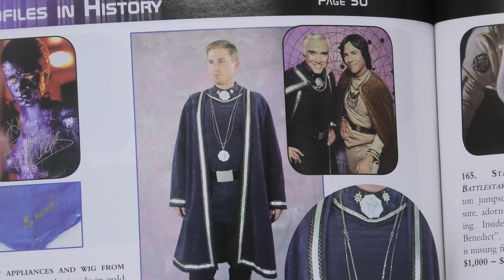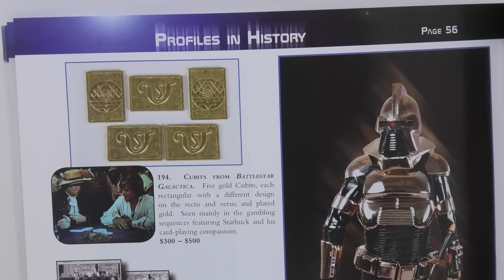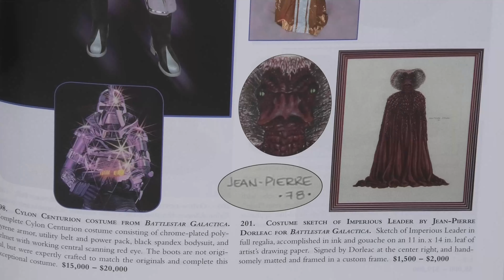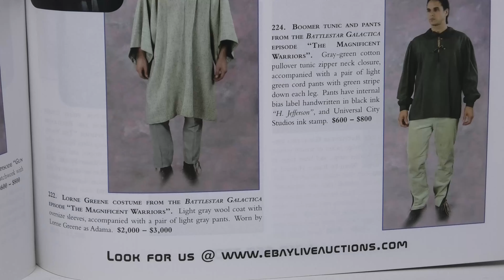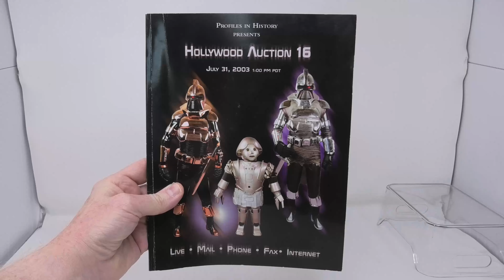Insane Prop Action! Battlestar Galactica